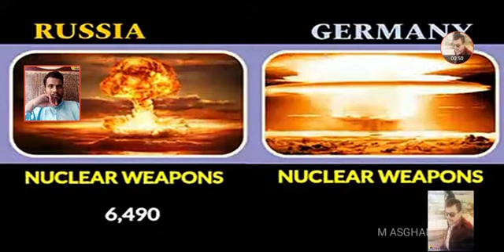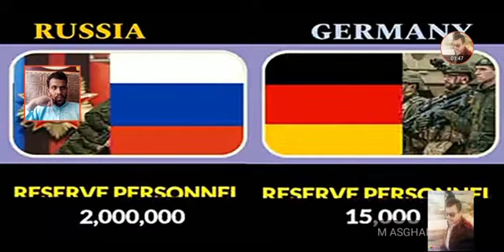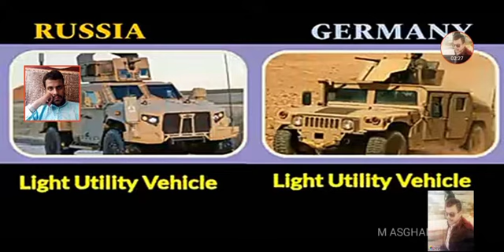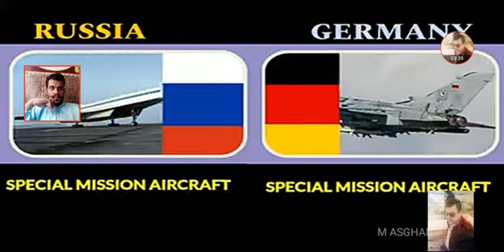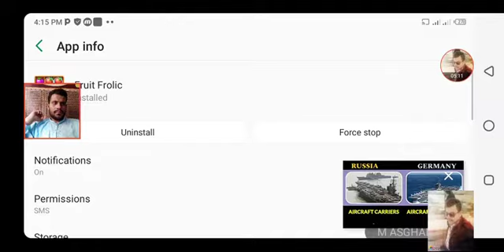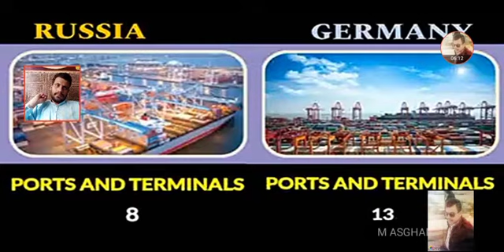Russia vs Germany military power comparison 2022 _ Germany vs Russia military power 2022